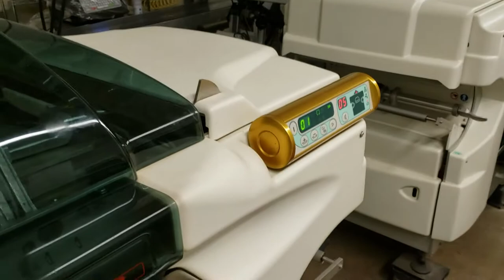Fabbri Group Model 38 Stretch Film Tray Wrapper Functional Video Sigma Equipment H2039 2 of 2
Functional video of Sigma Equipment's Fabbri Group Model 38 Stretch Film Tray Wrapper listing.  To see more information on this machine, please or to see Sigma Equipment's complete inventory of used packaging and processing equipment, please visit us